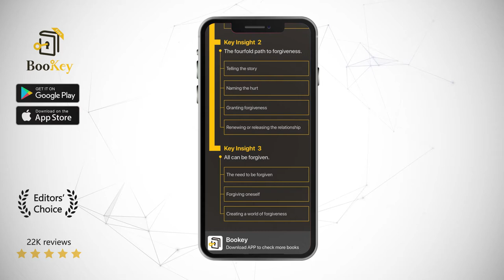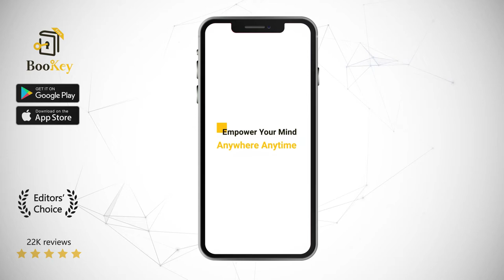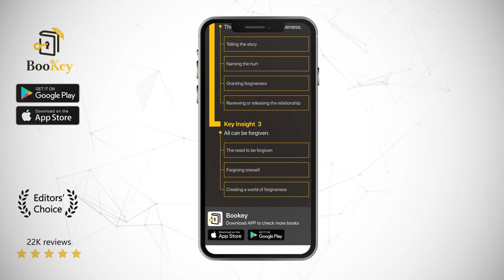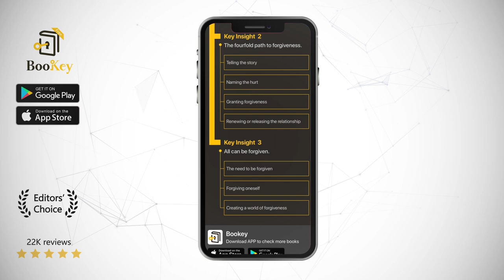The Book of Forgiving Book Summary By Desmond Tutu A self-healing guide to reconciliation with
The Book of Forgiving: The Fourfold Path for Healing Ourselves and Our World is another great work by the renowned South African Archbishop Desmond M. Tutu. It follows his book No Future Without Forgiveness, which was highly recommended by Nelson Mandela, the founding father of South Africa. In the face of the harm caused by apartheid and the pain of losing family members, how can we heal our inner wounds? Revenge and grudges won’t help us, but will only trap us in our suffering. Only forgiveness will lead to the emancipation of our soul. This book is a practical guide to healing ourselves and the world.

This book was written by South African Archbishop Desmond M. Tutu and his daughter Mpho A. Tutu. When the Republic of South Africa was founded, Desmond Tutu proposed the concept of the “rainbow nation,” seeking to make his beautiful country a place where people with diverse racial backgrounds could live together like a rainbow. Desmond M. Tutu has seen and experienced all kinds of suffering and consequently realized that forgiveness is the only way to achieve real freedom. This book was recommended by Nelson Mandela and Barack Obama. Archbishop Desmond Tutu was also awarded the Nobel Peace Prize in 1984. Mpho A. Tutu is an experienced missionary, who also teaches and writes. Due to the influence of her father, Mpho Tutu has always been interested in exploring the path to forgiveness, and even wrote her Ph.D. thesis on it.